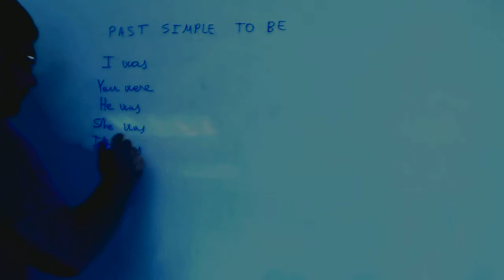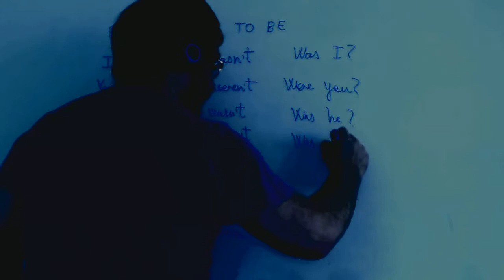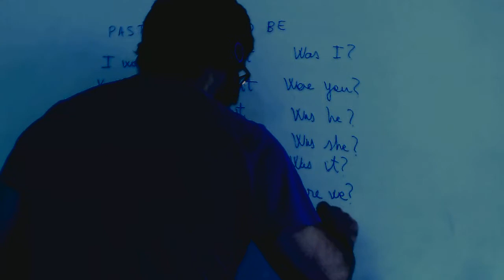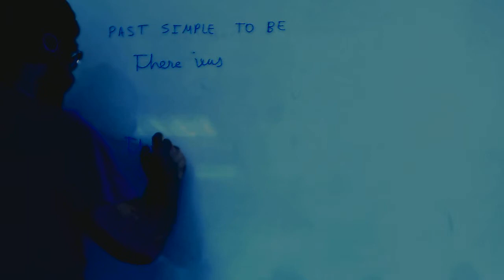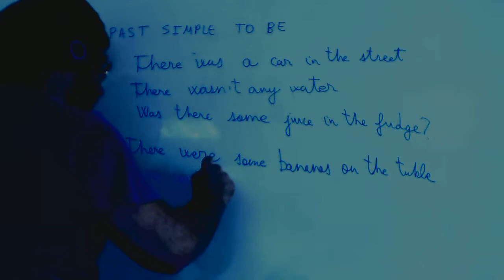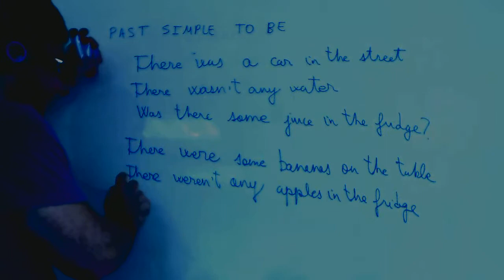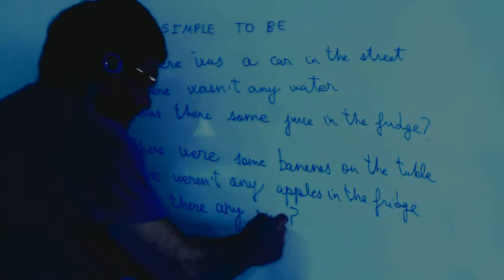Pasado simple to be was were Ingles 1º ESO Academia Usero Estepona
Pasado simple to be was were Ingles 1º ESO